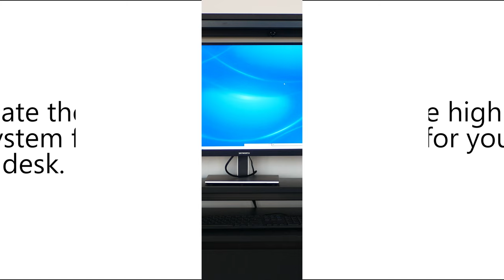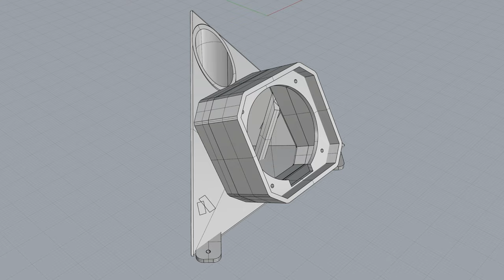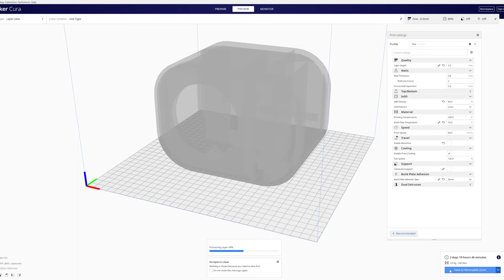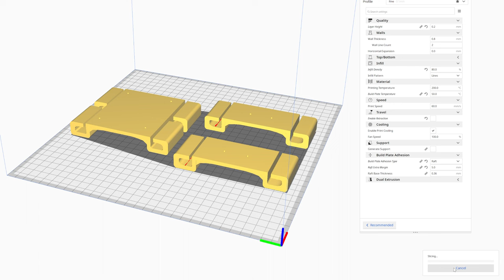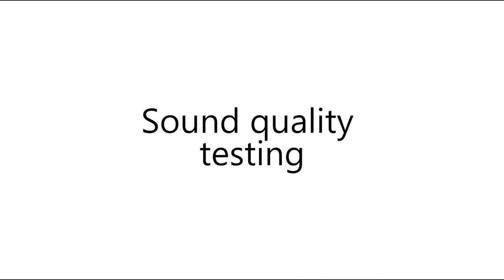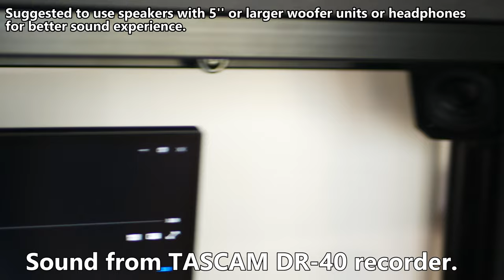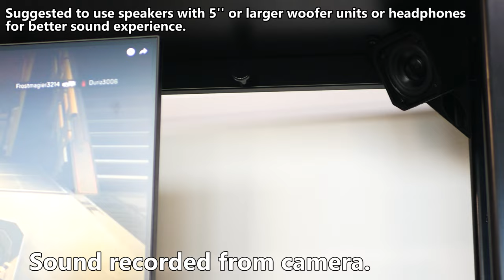2.1 Audio System for IKEA FREDDE Gaming Desk w Original Apple HomePod Subwoofer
Do you have IKEA FREDDE gaming desk? What do you need while playing games? How to make it a perfect gaming station? Check out this new 3D Printed 2.1 Audio System specially designed for you to create a fascinating gaming experience. It is affordable and this video will show you how simple it is for the installation. Start to build on your own now!